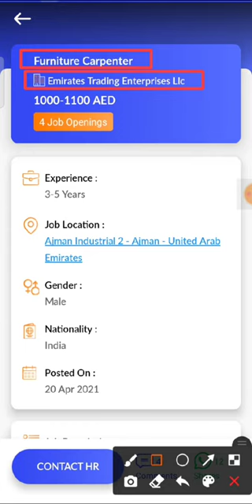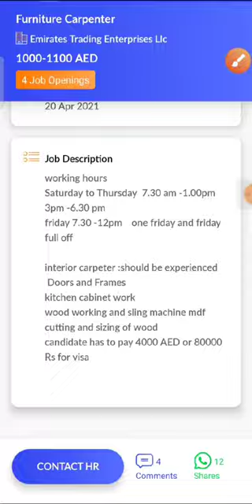JOB IN UAE / Role: Furniture Carpenter / Company: Emirates Trading Enterprises / Salary:AED1000-1100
14. Check out this job opening on the Skillbee app that is available for you:

Role: Furniture Carpenter

Company: Emirates Trading Enterprises Llc

Openings: 4

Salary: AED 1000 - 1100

Experience: 3 - 5 years

Job Location: Ajman Industrial 2 - Ajman - United Arab Emirates

Interview Location: Ajman Industrial 2 - Ajman - United Arab Emirates